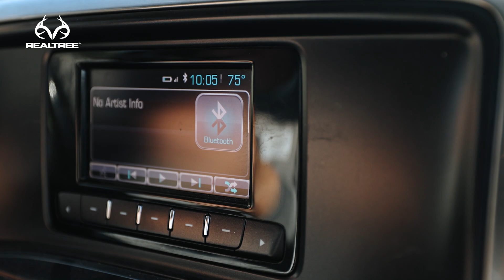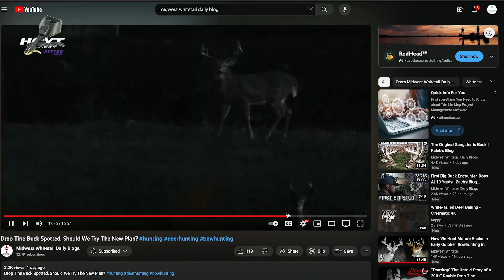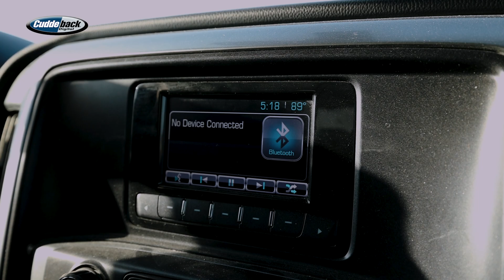We Moved The Bale Blind To The Water, Hunting Two Big Bucks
After having the awesome encounter with the drop tine buck on opening night, Josh decides to move the bale blind setup to a new location. Partially because of the MRI but also in preparation for the upcoming north winds later in the week. With two targets in the area, the guys settle in hoping lightning will strike twice.

Purchase your new Cuddeback IR L Series camera at MidwayUSA